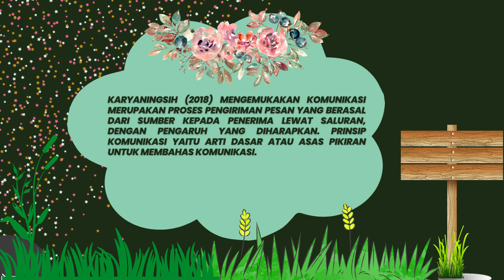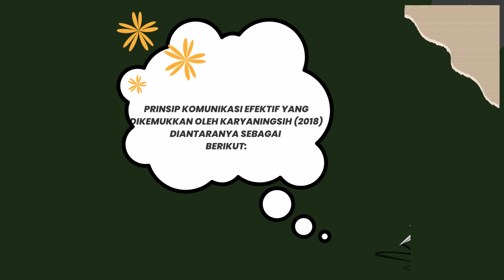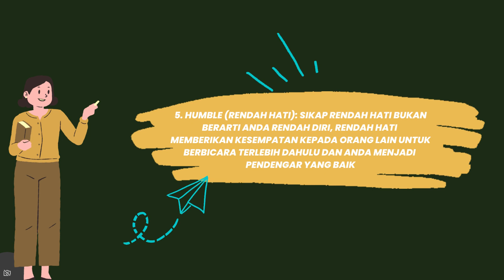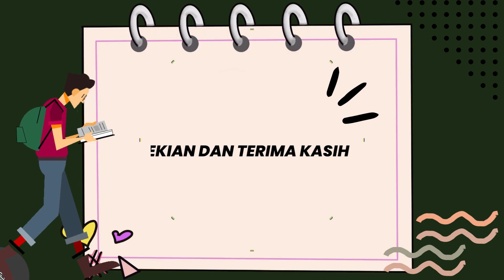Video Pembelajaran Prinsip-Prinsip Komunikasi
UTS Mata Kuliah Komunikasi Pengasuhan
Siti Aisyah Syafril 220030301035 Kelas 2022 B